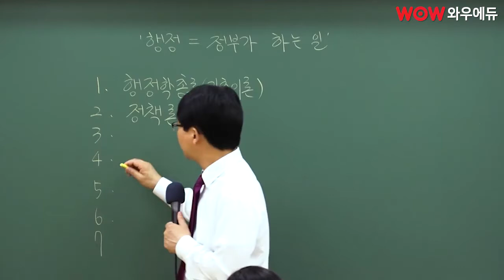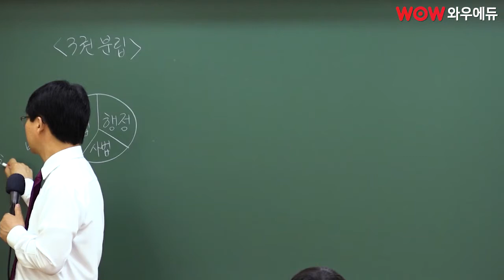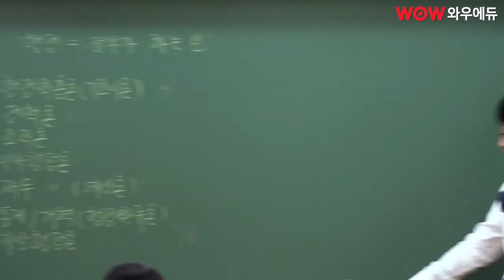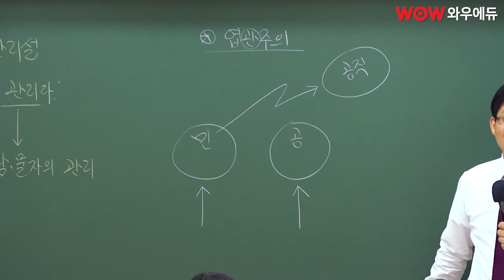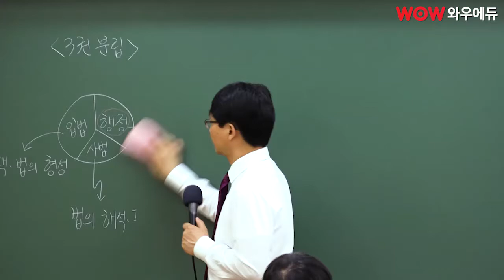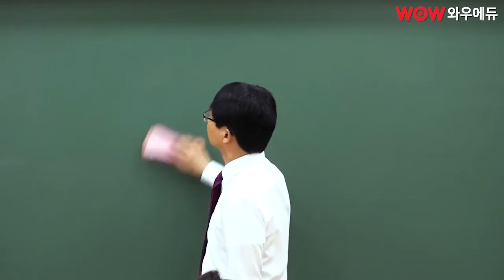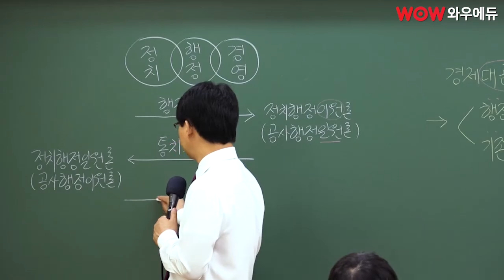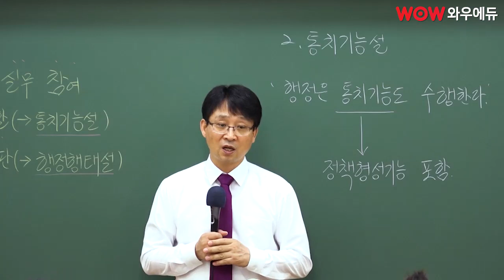행정의 이상향! 심철수 비전 행정학